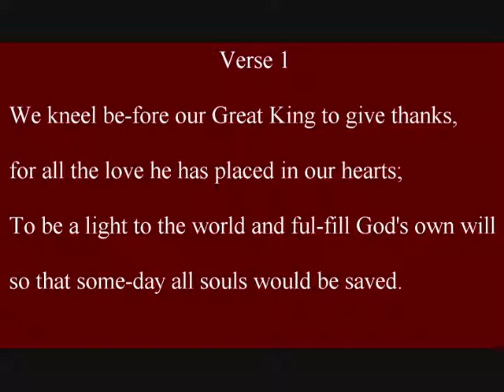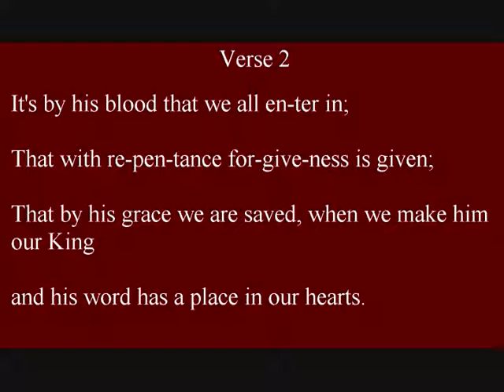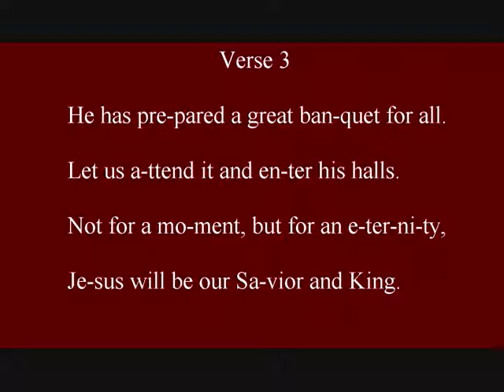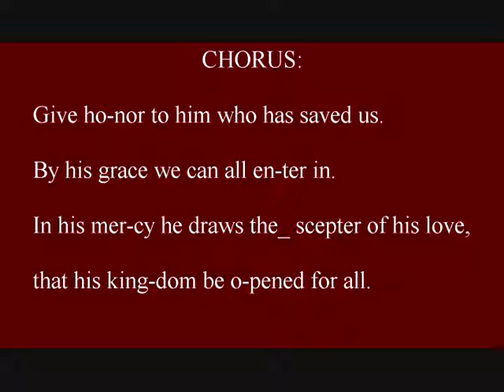10 The Scepter of His Love - Worship Songs and Hymns